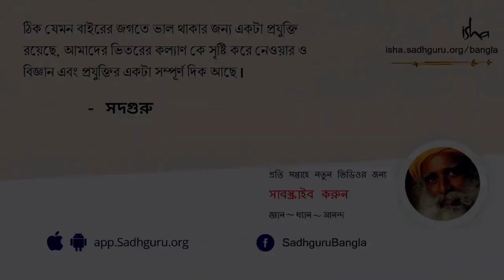মুক্তিই লক্ষ্য! ভগবান নয় কেন? | Godless Nation | Sadhguru Bangla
ভগবানহীন দেশ || godless nation
ভগবানহীন দেশ || Bhogobanheen desh দিল্লিতে পেংগুইন র্যান্ডম হাউসের "স্প্রিং ফিভার উৎসবে"এনডিটিভির বিশেষজ্ঞ সম্পাদক বর্খা দত্ত সদগুরুর সাথে এক আলাপচারিতায় অংশগ্রহন করেন। সদগুরু ব্যখ্যা করেন যে কিভাবে 'হিন্দু' কোন ধর্মীয় পরিচয় নয়, বরং এক সাংস্কৃতিক পরিচয়। তিনি বিশ্লেষন করলেন যে কিভাবে ভারতীয় সংস্কৃতি ভগবানকেন্দ্রিক নয়,বরং এর লক্ষ্য হল মুক্তি বা মোক্ষ ।

সাধনা সহায়তার জন্য লিঙ্কঃ
সদগুরু একজন যোগী, অতীন্দ্রিয়বাদী, জনপ্রিয় লেখক ও কবি। সদগুরুকে ভারতবর্ষের প্রথম ৫০ জন প্রভাবশালী মানুষদের মধ্যে একজন ধরা হয়। দক্ষিণ ভারতের তামিলনাড়ু রাজ্যের কোয়েম্বাটুর শহরের ভেলিয়াঙ্গীরি পর্বতের পাদদেশে অবস্থিত সদগুরুর আশ্রম, ঈশা যোগ কেন্দ্র; যোগ এবং ধ্যানের এক পীঠস্থান। যোগ এবং ধ্যানের বিভিন্ন পদ্ধতি শিখতে সারা বিশ্বের বিভিন্ন প্রান্ত থেকে হাজার হাজার মানুষ এই আশ্রমে আসেন। এছাড়াও সদগুরু'র প্রতিষ্ঠিত ঈশা ফাউন্ডেশনের তরফ থেকে সারা দেশ এবং বিশ্ব জুড়ে বিভিন্ন জায়গায় বিভিন্ন স্থানীয় ভাষায় যোগ এবং ধ্যানের শিক্ষা দেওয়া হয়। আধ্যাত্মিকতার ক্ষেত্রে তার অবদানের স্বীকৃতিস্বরূপ ২০১৭ সালে ভারত সরকার পদ্মবিভূষণ বেসামরিক পুরস্কার প্রদান করে।

যোগ কেন প্রয়োজন?
ChatGPT
"ভগবানহীন দেশ" হলো এমন একটি প্রয়োগ যা একটি দেশে ধর্ম বা পূজা প্রথা অস্তিত্বে নেই অথবা এটি দেশে জনগণের মধ্যে ধর্মের কোনো প্রভাব বা পূজার প্রাধান্য নেই।
এর মাধ্যমে বুঝানো হয় যে একটি দেশে ধর্মের বোধগম্য অংশ খুব কম, এবং জনগণের জীবনে তা একটি মৌলিক অংশ হিসেবে গণ্য করা হয় না। সাধারণভাবে এই প্রয়োগটি একটি ধর্মনিরাপত্ত বা সেকুলার সমাজ বোঝানোর জন্য ব্যবহৃত হয়।
মনে রাখতে হয় এই প্রয়োগ সম্প্রতি তৈরি হয়েছে এবং এর প্রয়োগ ও বোধ প্রকৃত ব্যক্তিগত মন্তব্যে ভিত্তি করে বিভিন্ন মানমূল্য, বিশ্বাস এবং ধর্মীয় সংস্কৃতির প্রতি আস্থা বা অস্থিরতা নিরূপণ করতে পারে।
এই প্রয়োগের মাধ্যমে একটি দেশের ধর্মিক পরিচয় এবং সংস্কৃতি নিয়ে তার নাগরিকদের মতামত বা ধারণা জানতে সাহায্য হতে পারে।

Godless nation
The term "godless nation" is often used to describe a country or society where atheism or secularism is prevalent, and religious beliefs and practices play a relatively minor role in public life. It can also refer to a state that officially promotes or endorses secularism, where government and religion are separate entities.
Countries like Sweden, Denmark, Norway, and Japan often rank high in surveys of secularism, with a significant portion of their populations identifying as non-religious or atheist. These nations tend to have strong social welfare systems, high levels of education, and low levels of religious influence in politics and public policy.
It's important to note that the term "godless nation" can be subjective and carry different connotations depending on one's perspective. Some may use it pejoratively to criticize a society for what they perceive as a lack of religious values, while others may see it as a positive aspect of a society that values individual freedoms and separation of church and state.